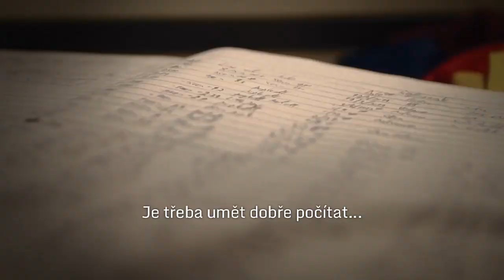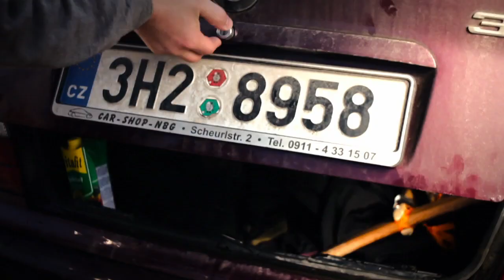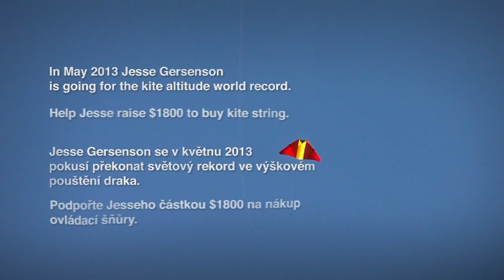Jesse Gersenson - Kite altitude world record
In May 2013 Jesse Gersenson is going for the kite altitude world record. Help Jesse raise $1800 to buy kite string.